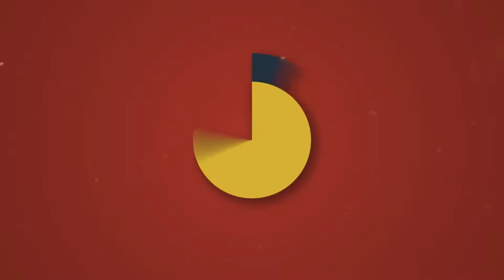Alien Isolation #9 [FR] - A la rencontre des Marshals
Salut les aliens

Cette fois, jouons avec la frayeur de l'espace la plus connu de tous ! Alien Isolation nous plongera dans la pire situation possible au coeur d'une station, le Sebastopol !

Bonne vidéo

MERCI POUR TOUS !